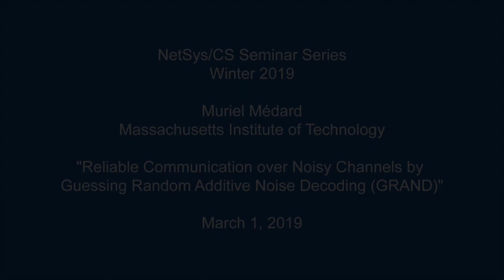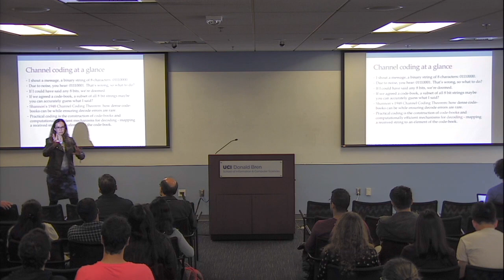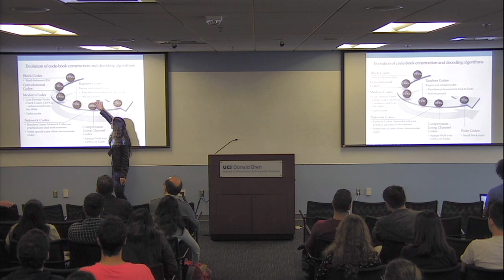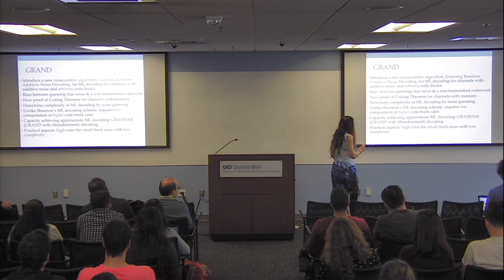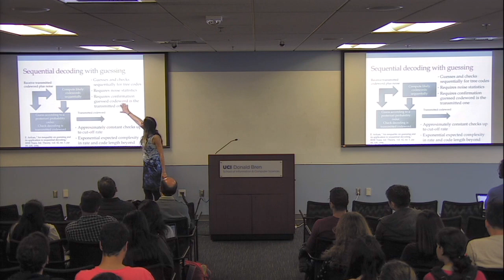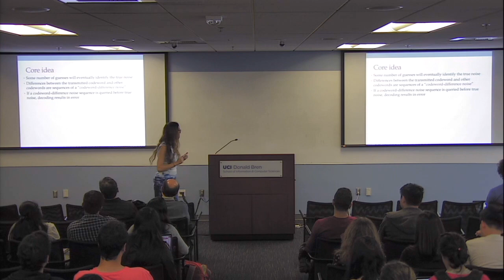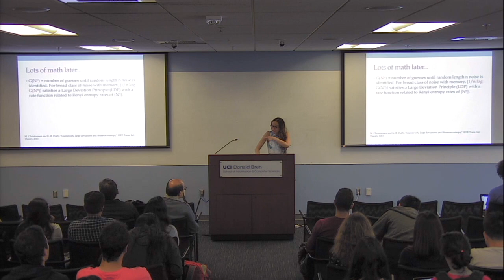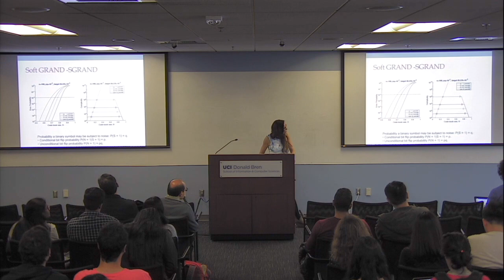Reliable Communication over Noisy Channels by Guessing Random Additive Noise Decoding (GRAND)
The CS/NetSys Seminar Series is proud to present Muriel Médard, Professor, MIT.

Title: "Reliable Communication over Noisy Channels by Guessing Random Additive Noise Decoding (GRAND)"

Abstract: In 1948 Claude Shannon published "A Mathematical Theory of Communication," which created the basis for the digital communication revolution that was to follow, and gave rise to the field of Information Theory. As part of that ground-breaking work, he identified the greatest rate at which data can be communicated over a noisy channel and also provided an algorithm for achieving it. Despite its mathematical elegance, his algorithm is impractical and much work in the intervening 70 years has focused on identifying more practical approaches that enable reliable communication at high rates. That work is ongoing and, for example, Polar Codes, first introduced by Erdal Arıkan in 2009, have recently been adopted into the 5G cellular standard. We revisit communication over a noisy channel through the lens of a new universal channel decoding algorithm first introduced in 2018 called GRAND (Guessing Random Additive Noise Decoding). GRAND has surprising practical and theoretical features that set it apart from earlier approaches. Analysis of GRAND provides an alternate means of proof of Shannon's original theorem, giving rise to several new insights along the way. Ongoing work and open problems will be discussed.

Joint work with: Ken Duffy (Hamilton Institute).

Bio: Muriel Médard, Ph.D., is the Cecil H. Green Professor in the Electrical Engineering and Computer Science (EECS) Department at MIT. She leads the Network Coding and Reliable Communications Group at the Research Laboratory for Electronics at MIT. She has co-founded three companies to commercialize network coding. She is a Fellow the Institute of Electrical and Electronics Engineers (IEEE), has been editor for many publications, and Editor-in-Chief of the IEEE Journal on Selected Areas in Communications. She was 2012 President of the IEEE Information Theory Society, and received its 2017 Wyner Award. She has served as technical program committee co-chair of many of the major conferences in information theory, communications and networking. She received the 2002 IEEE Kirchmayer Award, the 2009 IEEE Communication Society and Information Theory Society Joint Paper Award, the 2009 Bennett Prize, the 2016 IEEE Vehicular Technology Evans Award, the 2016 IEEE Women in Communication Engineering Outstanding Achievement Award, the 2017 IEEE Communications Society Armstrong Award, the 2018 ACM Sigcomm Test of Time Award, and several conference paper awards. She received the MIT 2004 Edgerton Faculty Achievement Award and the 2013 EECS Graduate Student Association Mentor Award. The Thomson Reuters 2014 most influential scientific minds list includes her.